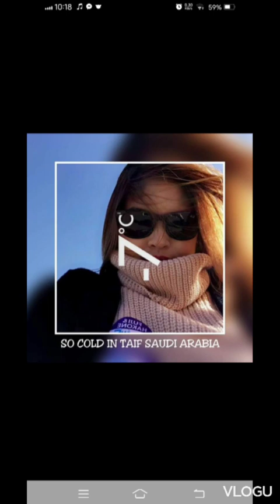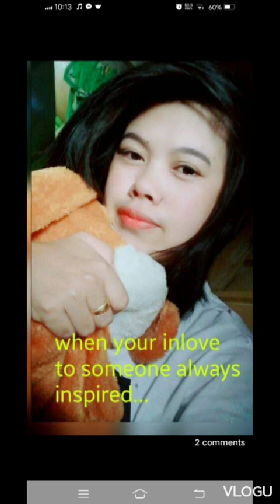picture Muna Ngun..